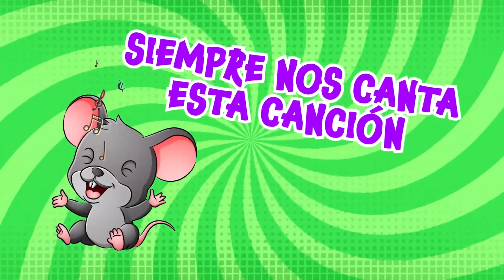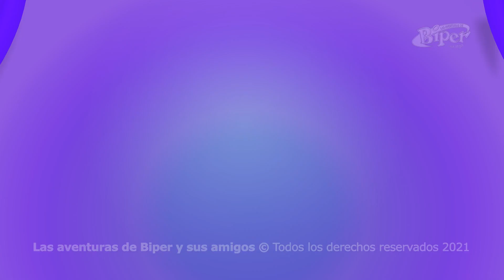❤️🥰¡Las canciones más divertidas! | Mundo de Colores🥳🌈